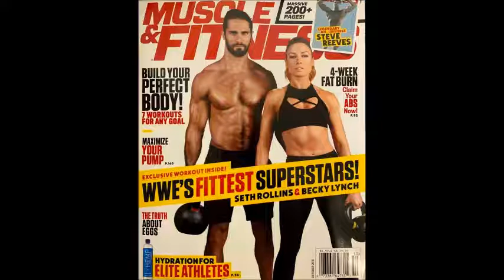BECKY AND SETH DEAR FURTUN HUSBAND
BECKY AND SETH